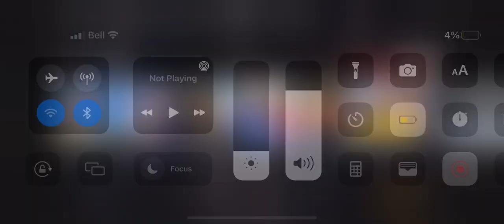Steph Curry Hits Clutch Layup To Finish Off The Lakers